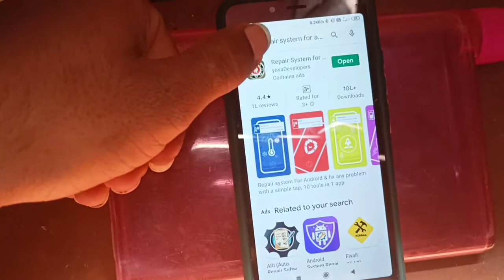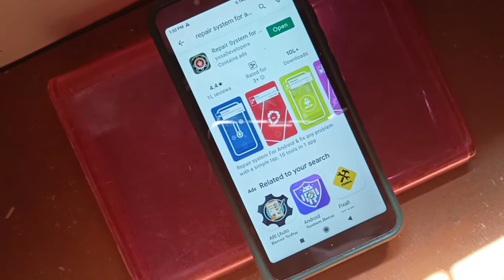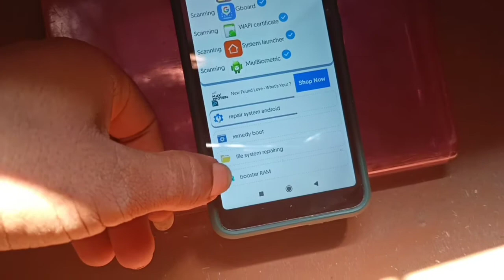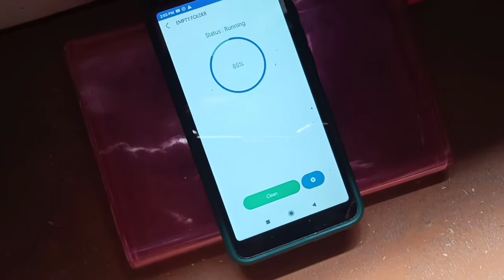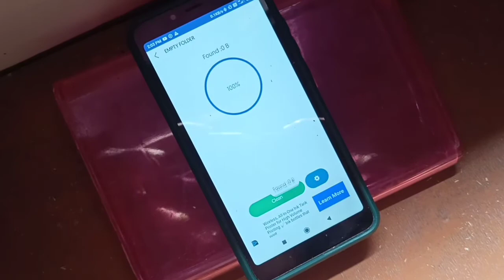Mobile Hang Problem Solution || Just 2 Min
mobile Hang, phone Hang, hang mobile video, mobile ko hang hone se kaise bachaye

Main esi Channel Par New New Vloging Video's Laya Karunga Ye Ek Sirf Vloging Video's Channel  Hai